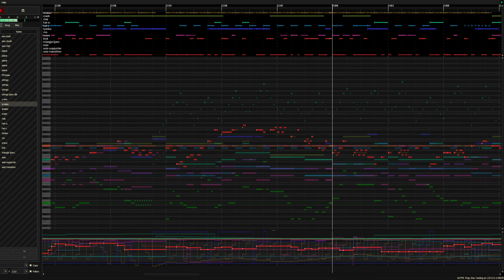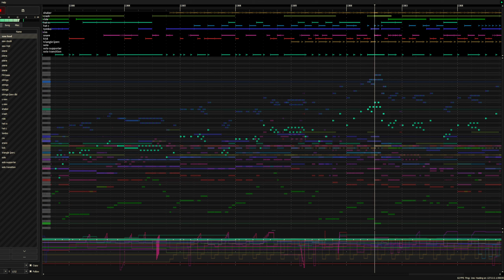in full bloom (collab with jaxcheese) [pxtone]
written in pxtone (ptcollab version) for BotB Spring Tracks XI in collaboration with the amazing jaxcheese!